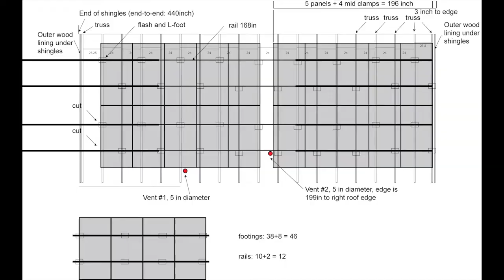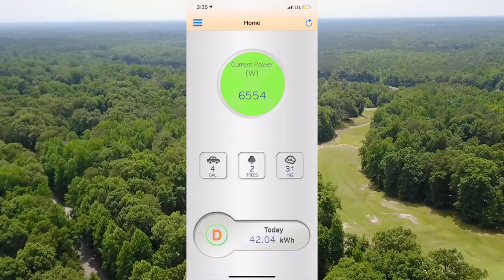9kW DIY solar in Virginia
Building a DIY 9kW solar system in Quinton, VA just outside of Richmond.